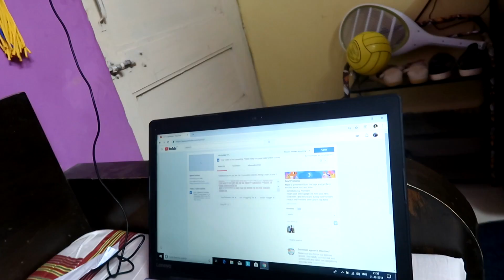Firse akele ho gaye | Firstcry shopping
Vlog late shuru kia  life such me bahut busy ho gayi hai.. kya kare vahi samaj nhi aa raha hai. but try our best to posting video regularly